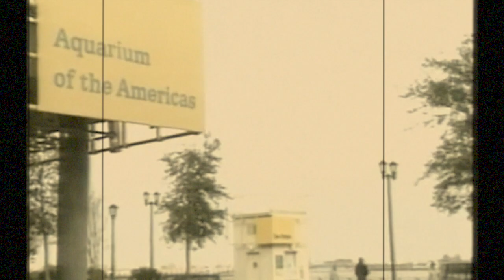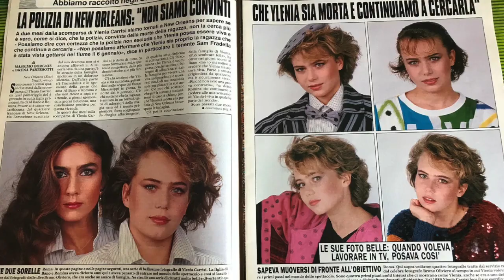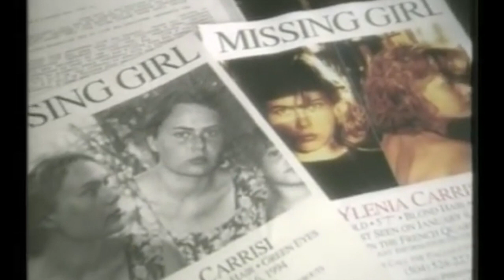La desaparición de Ylenia Carrisi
Una vida aparentemente perfecta. 23 años. Unos padres exitosos. Un viaje alrededor del mundo.
Pero todo se truncó el 6 de enero de 1994.
Al Bano y Romina fueron uno de los dúos más famosos de la música durante décadas.
Su complicidad y su amor eran mágicos. La gente los adoraba. Todo esto se contagiaba a su familia. Eran la imagen de unidad. Siempre cuidando de sus cuatro hijos. Siempre felices.
Pero en la cima de su carrera, la tragedia los golpeó. Su primogénita, Ylenia, desapareció en Nueva Orleans el 6 de enero de 1994 sin dejar rastro.